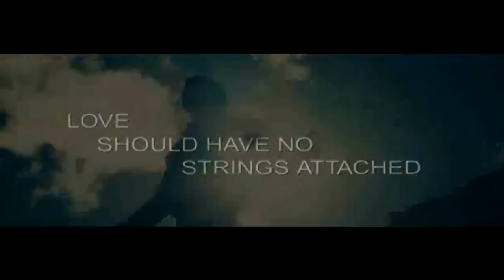YouTube - Dil Kyun Yeh Mera-Kites New 2010 Full Song [HD].mp4